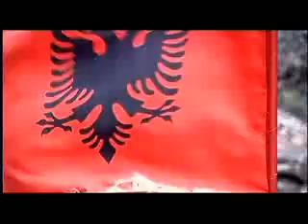YLLI TUSHA - Discover ALBANIA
Bukuria Shqipris*  Beutifull Albania*